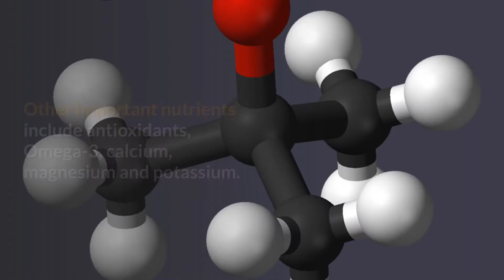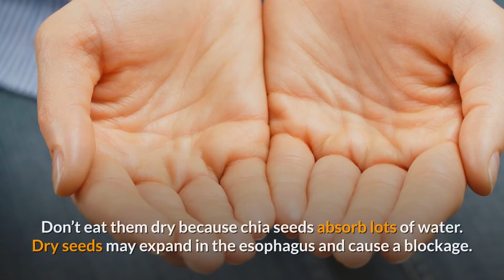Chia Seeds in Water for Weight Loss - Eat Every Day Morning and See the Results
Have you tried chia seeds? Packed with nutrition chia seeds are becoming popular. Try them out.

Drink chia seeds in water for weight loss benefits. Best time to drink chia water is in the morning. Start your day healthy.

You can add chia seeds to smoothies, oatmeal, puddings or any other food item. They blend well as these seeds have no flavor of their own.

They are rich in protein and fiber so you feel full after eating chia seeds. If your goal is long term sustainable weight loss then you may like add chia seeds to your daily routine.